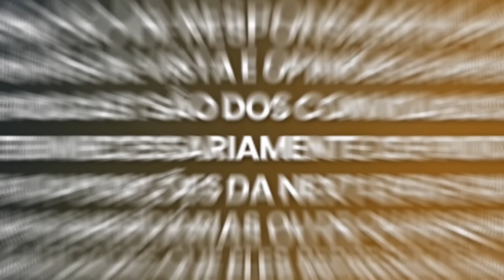Vidente TOP REVELA Como Seus ENTES QUERIDOS FALECIDOS Falam com VOCÊ! | Concetta Bertoldi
Para mais informações sobre o Next Level Soul, acesse

Concetta Bertoldi é uma médium vivaz e autora de best-sellers do New York Times que vive em Nova Jersey com seu marido. Nascida incapaz de ouvir em um ouvido, Concetta se comunica com espíritos desde a infância. Quando adulta, ela abraçou seu talento e tem proporcionado esperança, conforto e inspiração a outras pessoas por meio de suas leituras.

Os clientes de Concetta vão desde membros da família real britânica até celebridades de Hollywood, políticos e todos os demais. Ela foi destaque na TIME Magazine, vista no The CBS Early Show, Good Day New York e apareceu no The Real Housewives of NJ. Sua inteligência natural e sua energia compassiva entretêm e confortam cada vida que ela toca. Concetta compartilha mensagens sinceras do Outro Lado para multidões de pé em seus shows ao vivo.

O primeiro livro de Concetta, "Do Dead People Watch You Shower?" (As pessoas mortas assistem ao seu banho), chegou à lista dos mais vendidos do New York Times em 2008. Ela seguiu esse sucesso com uma sequência, "Do Dead People Walk Their Dogs?" e "Inside the Other Side". Em seu último livro, "I Kissed a Ghost (and I Liked It)" (Beijei um fantasma (e gostei)), ela nos mostra como ver evidências de fantasmas e espíritos no mundo e como eles podem ajudar alguém a entender o propósito divino de sua alma.

Aproveite minha conversa com Concetta Bertoldi.

Next Level Soul está agora disponível em espanhol, alemão, francês e muito mais!